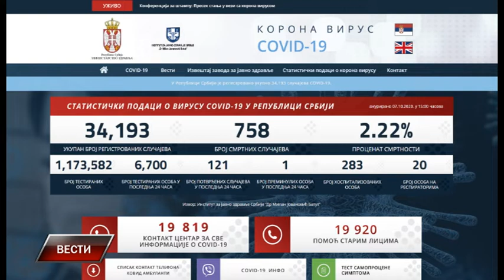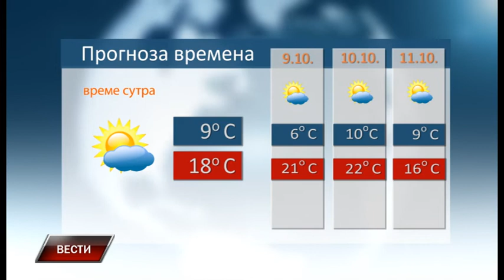Vesti 7 10 2020